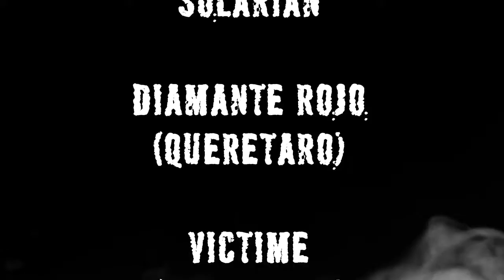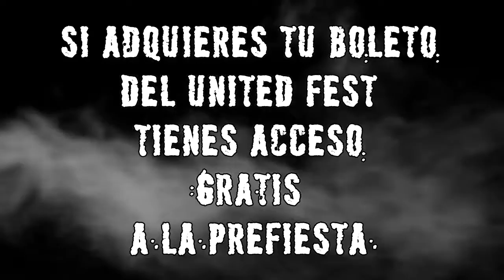UNITED FEST CDMX 2017